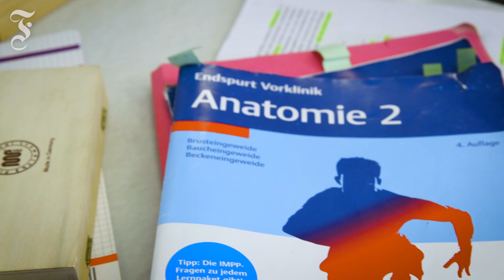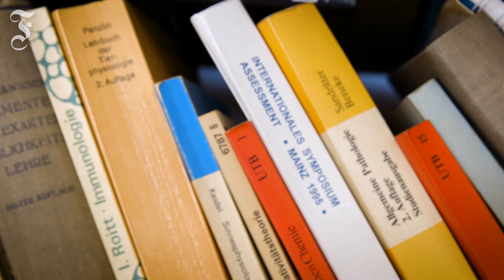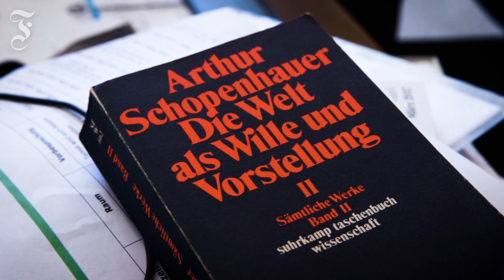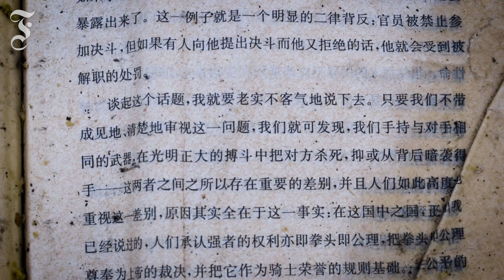Herr über Mensch und Maschine: „Ich gehöre ins 19. Jahrhundert“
Ein altes Motorrad zusammenzuschrauben ist für Helmut Wicht Anatomie umgekehrt. Eigentlich lehrt er an der Uni Frankfurt und hilft Medizinstudenten, anhand von Präparaten den menschlichen Körper kennenzulernen. Folge vier der Serie „Frankfurt & ich“.